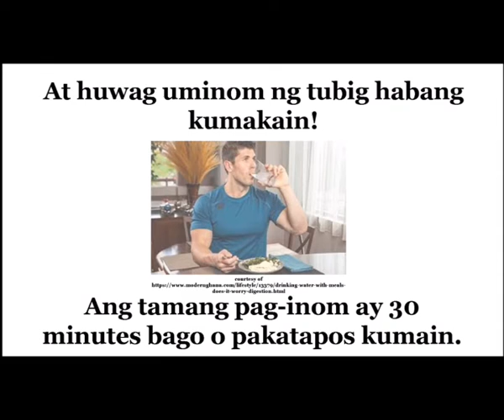FAULTY EATING HABIT #1